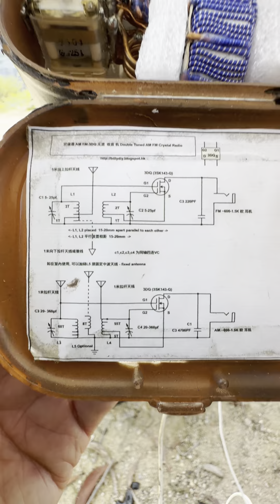Crystal radio camping